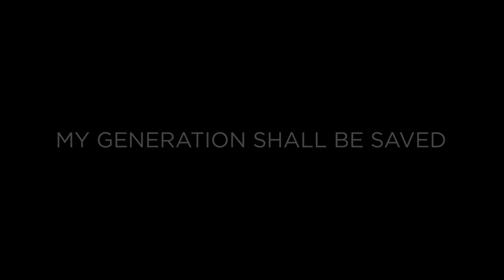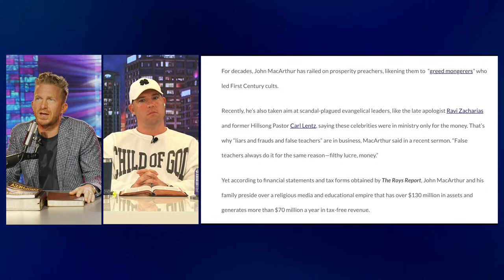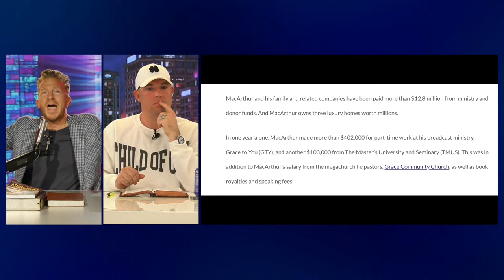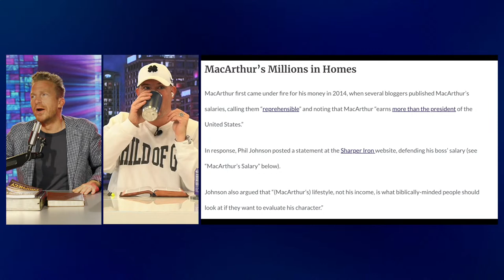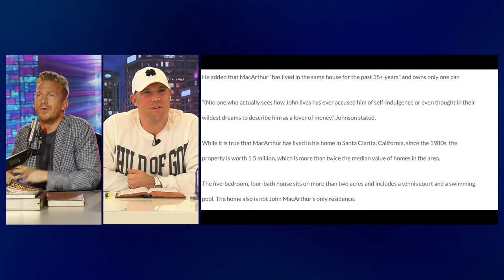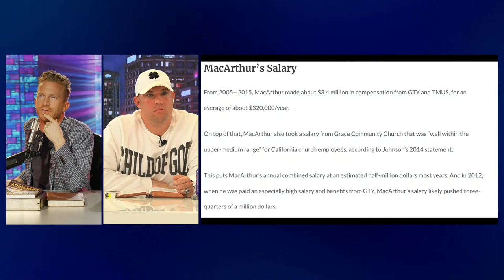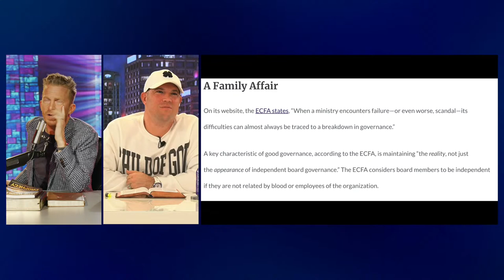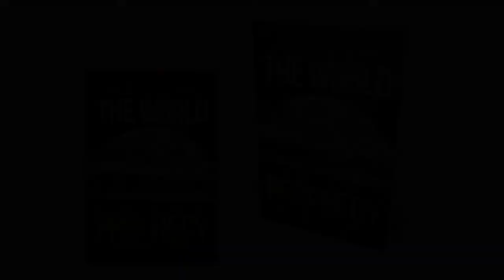Jonathan & Ted Shuttlesworth Jr. on John MacArthur and The Attack Against Tongues, Healing, and P…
Evangelist Jonathan Shuttlesworth